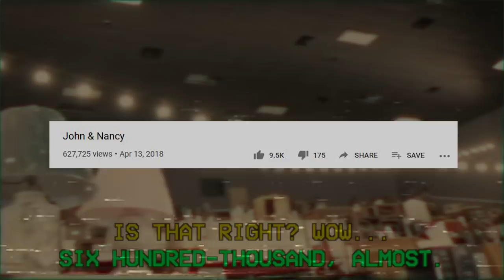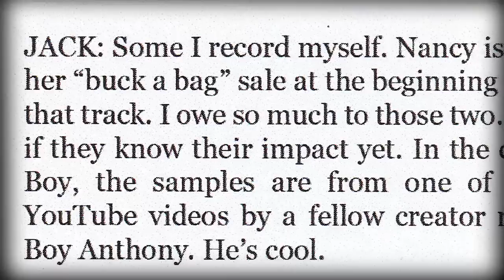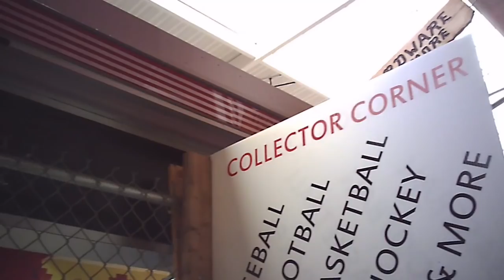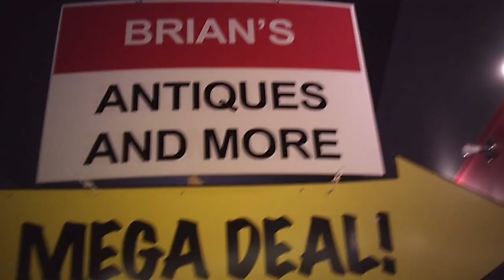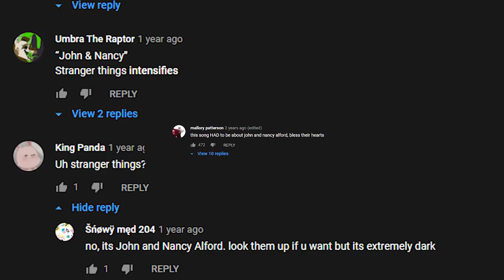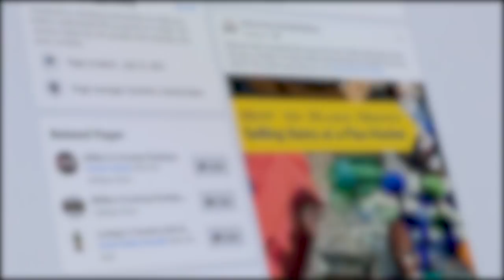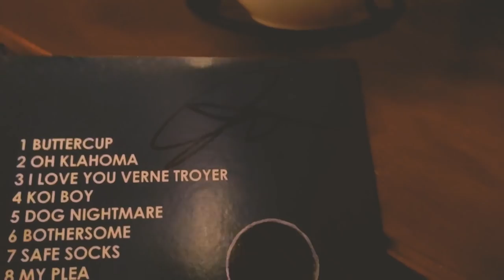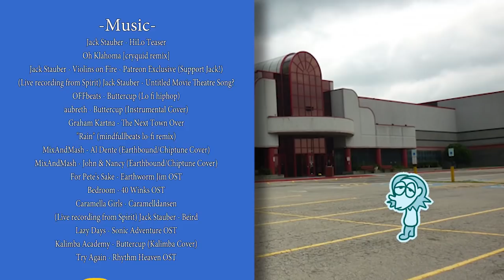The Origin of Jack Stauber's 'John and Nancy'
A mystery revealed, 2 years in the making. I hope you enjoy.

Please support Jack so we may continue to receive wacky wonderful music.

(Live recording from Spirit) Jack Stauber - Untitled Movie Theatre Song?
OFFbeats - Buttercup (Lo fi hiphop )
aubreth - Buttercup (Instrumental Cover)
Graham Kartna - The Next Town Over
"Rain" (mindfullbeats lo-fi remix)
MixAndMash - Al Dente (Earthbound/Chiptune Cover)
MixAndMash - John & Nancy (Earthbound/Chiptune Cover)
For Pete's Sake - Earthworm Jim OST
Bedroom - 40 Winks OST
Caramella Girls - Caramelldansen
(Live recording from Spirit) Jack Stauber - Beird
Lazy Days - Sonic Adventure OST
Kalimba Academy - Buttercup (Kalimba Cover)
Try Again - Rhythm Heaven